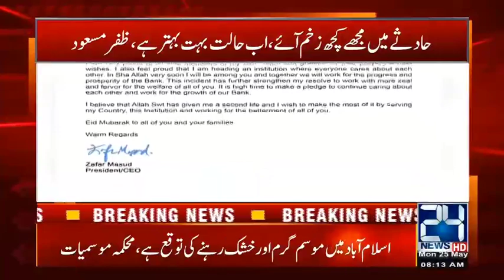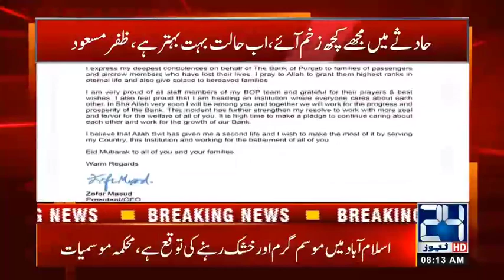President Punjab Bank Zafar Masud Prayers For Deceased In Plane Crash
24 News HD is one of the leading news channels of Pakistan bringing you the latest current affairs from Pakistan and around the world.  Live National Assembly and Senate Session.